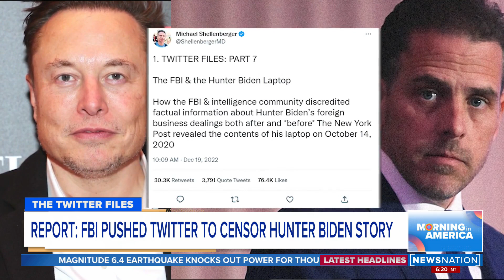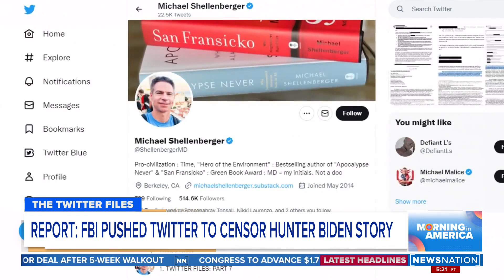FBI pushed Twitter to censor Hunter Biden story: Report | Morning in America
A seventh batch of internal Twitter documents was released Monday, further detailing how the FBI and broader intelligence community allegedly sought to shut down a story about Hunter Biden and the contents of his laptop.

The author of the latest “Twitter Files” dump, Michael Shellenberger, argues the contents show that a congressional investigation is needed into the communications the FBI was having with Twitter executives leading up to the 2020 election.